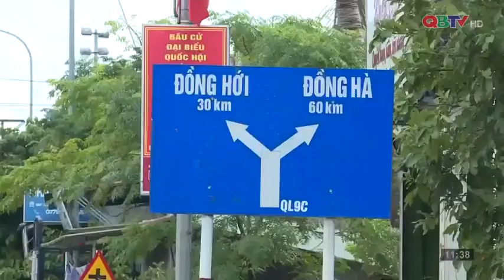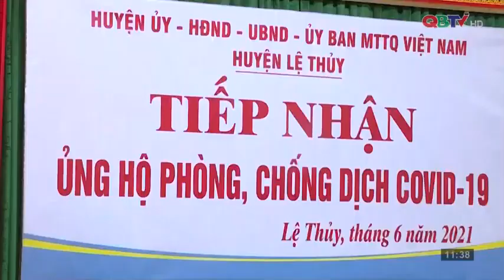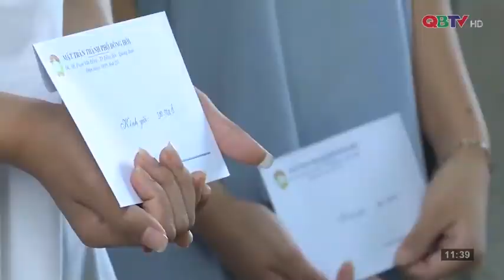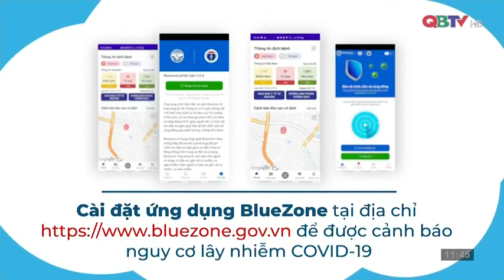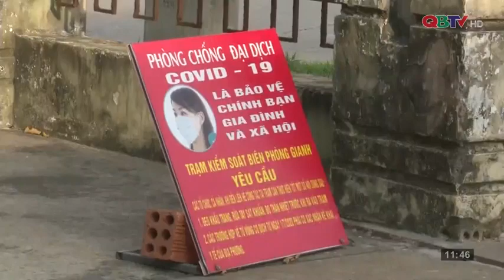Bản tin Thời sự Quảng Bình trưa ngày 16/9/2021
Mời các bạn xem Bản tin Thời sự Quảng Bình do Đài PTTH Quảng Bình thực hiện, phát sóng ngày